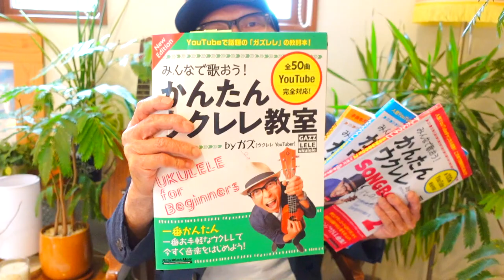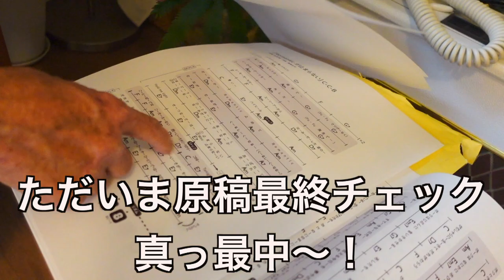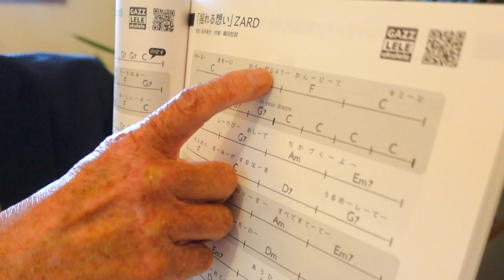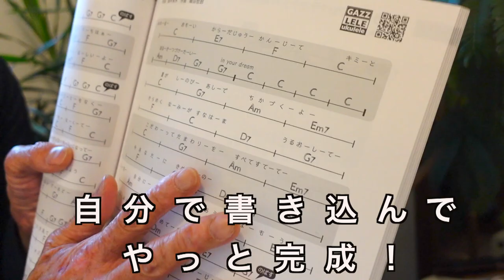【予約スタート】ガズの新刊楽譜集（７月発売予定）の予約開始！シリーズ累計１５万部超えの最新刊予約スタート是非ともチェックお願いします！GAZZLELE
◎収録曲（予定）
※収録曲は変更になることがあります。

AI／アルデバラン
aiko／ボーイフレンド
あいみょん／愛を知るまでは
あいみょん／ハルノヒ
ASKA／はじまりはいつも雨
アン・ルイス／グッド・バイ・マイ・ラブ
安全地帯／ワインレッドの心
いきものがかり／ブルーバード
石川さゆり／津軽海峡・冬景色
井上陽水／夢の中へ
岩崎宏美／聖母たちのララバイ
X JAPAN／Forever Love
エレファントカシマシ／俺たちの明日
大滝詠一／君は天然色
小田和正／たしかなこと
小田和正／between the word & the heart -言葉と心-
オフコース／眠れぬ夜
海援隊／贈る言葉
かぐや姫／神田川
加藤和彦・北山修／あの素晴しい愛をもう一度
かりゆし58／オワリはじまり
川崎鷹也／魔法の絨毯
キャンディーズ／春一番
GReeeeN／愛唄
桑田佳祐／明日晴れるかな
小坂明子／あなた
斉藤和義／やさしくなりたい
サザンオールスターズ／勝手にシンドバッド
サザンオールスターズ／栞のテーマ
C-C-B／Romanticが止まらない
J-WALK／何も言えなくて…夏
ZIGGY／GLORIA
ジョン・レノン／イマジン
鈴木聖美・鈴木雅之／ロンリー・チャップリン
スターダスト☆レビュー／今夜だけきっと
スターダスト☆レビュー／木蘭の涙
スピッツ／楓
スピッツ／涙がキラリ☆
SEKAI NO OWARI／Dragon Night
大事MANブラザーズバンド／それが大事
チェッカーズ／Song for U.S.A.
チャック・ベリー／ジョニー・B・グッド
TUBE／あー夏休み
チューリップ・財津和夫／心の旅
徳永英明／壊れかけのRadio
DREAMS COME TRUE／LOVE LOVE LOVE
NOKKO／人魚
Vaundy / 踊り子
Vaundy／napori
秦 基博／鱗
back number／瞬き
PUFFY／愛のしるし
浜田省吾／悲しみは雪のように
ビートたけし／浅草キッド
平井 堅／大きな古時計
平井 大／祈り花
平井 大／Life is Beautiful
THE BOOM／星のラブレター
ザ・フォーク・クルセダーズ／悲しくてやりきれない
福山雅治／Squall
藤井 風／きらり
ザ・ブルーハーツ／ラブレター
BOOWY／マリオネット
細川たかし／北酒場
堀内孝雄・中村佳穂／君のひとみは10000ボルト
マカロニえんぴつ／恋人ごっこ
松田聖子／風立ちぬ
松田聖子／白いパラソル
松平 健／マツケンサンバⅡ
松任谷由実／恋人がサンタクロース
松山千春／季節の中で
Mrs. GREEN APPLE／青と夏
Mrs. GREENAPPLE／僕のこと
美空ひばり・小椋佳／愛燦燦
ミニー・リパートン／Lovin’ You
薬師丸ひろ子／Woman “Wの悲劇”より
矢沢永吉／時間よ止まれ
YUI／CHE.R.RY
優里／ドライフラワー
優里／ベテルギウス
YOASOBI／群青
米津玄師／LOSER
ラッツ＆スター／ランナウェイ
RADWIMPS／そっけない
ルイ・アームストロング／この素晴らしき世界
ザ・ワイルド・ワンズ／想い出の渚
ONE OK ROCK／欲望に満ちた青年団

親子で歌いたい曲
さよならの夏 〜コクリコ坂から〜
勇気りんりん（『それいけ！アンパンマン』）
うさぎとかめ
はたらくくるま
おばけなんてないさ

スタンダード／ハワイアン
旅立ちの日に
ホワイト・クリスマス
サンタが街にやってくる
カナナカ

是非ともご予約をお願いいたしますー！めっちゃ喜びます！